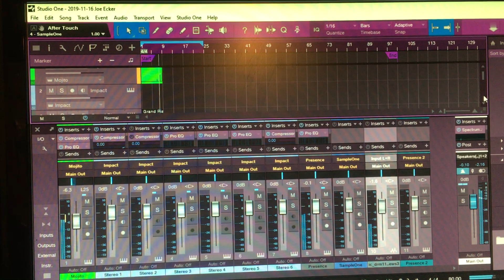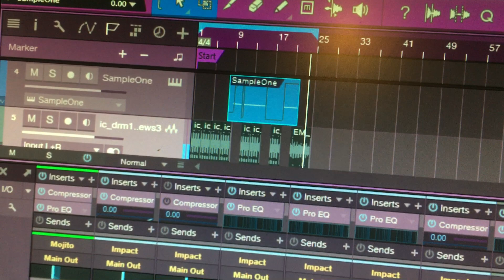24 bars !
A 24 measure loop.